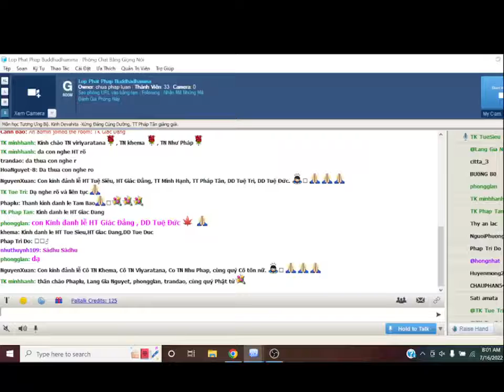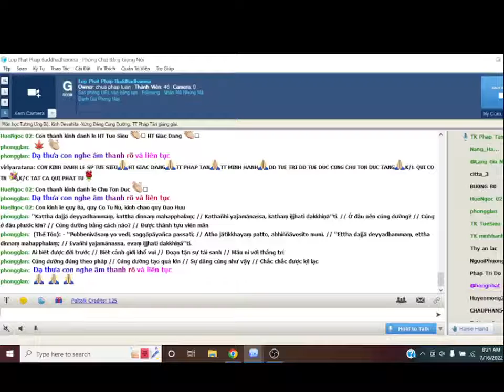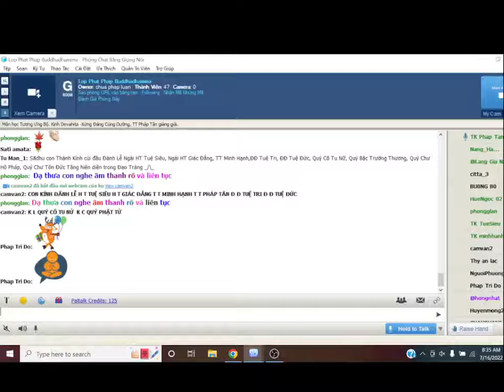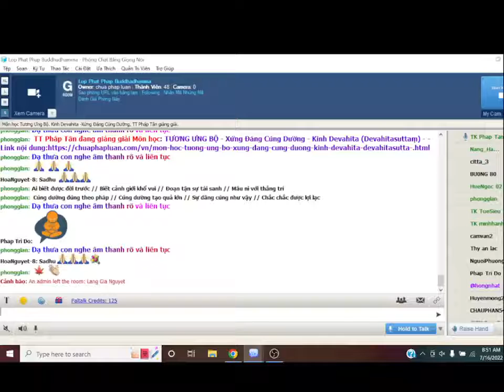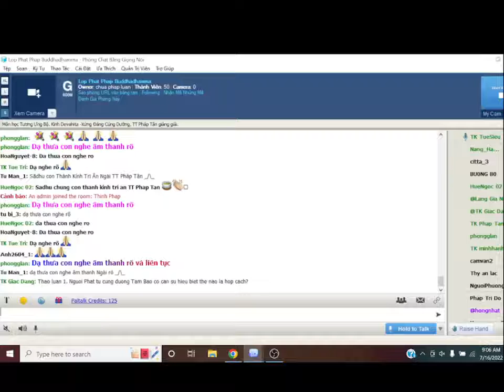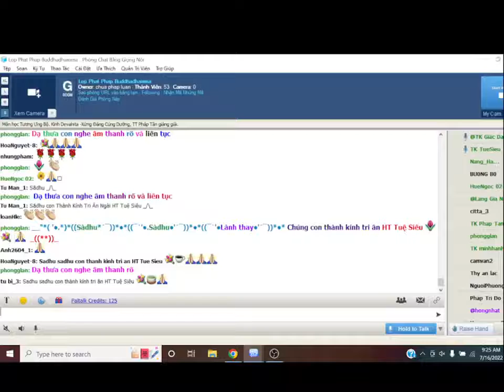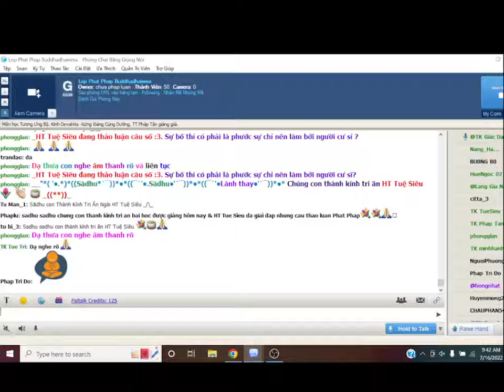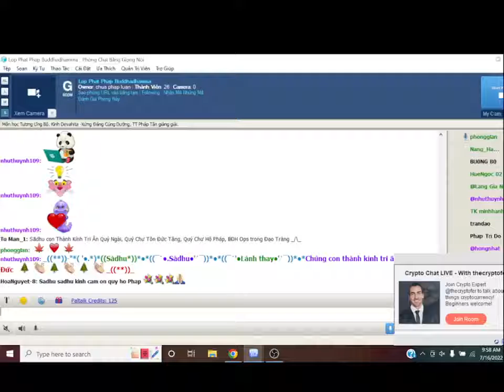16-07-2022. GIÁO TRÌNH TƯƠNG ƯNG BỘ (SAMYUTTANIKÀYA) _Lop Phat Phap Buddhadhamma.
Lop Phat Phap Buddhadhamma Thứ Bảy July 16-2022.Giáo Trình KINH TƯƠNG ƯNG – SAṂYUTTANIKĀYA -(S.i,173) CHƯƠNG VII. TƯƠNG ƯNG BÀ LA MÔN, PHẨM CƯ SĨ .  Bài 3. Kinh Devahita (Devahitasuttaṃ) -Xứng Đáng Cúng Dường, Tỳ kheo Giác Đẳng chuyển dịch và biên soạn giáo trình, sẽ do TT Pháp Tân giảng giải.